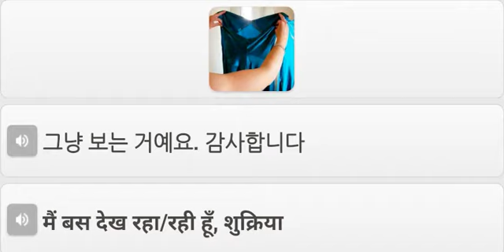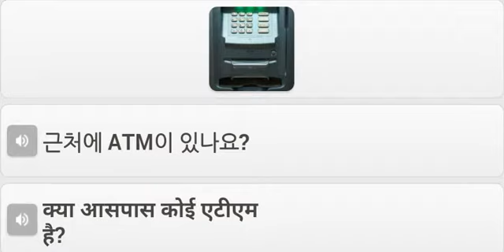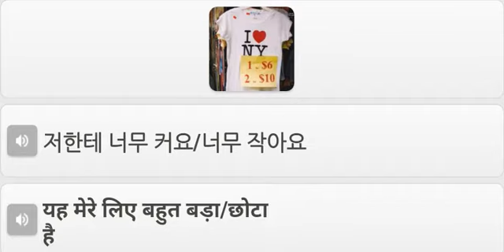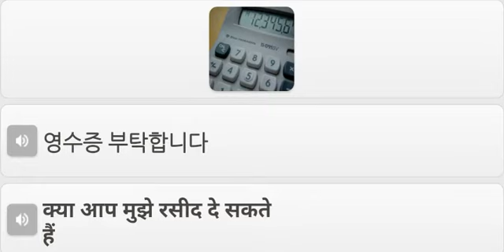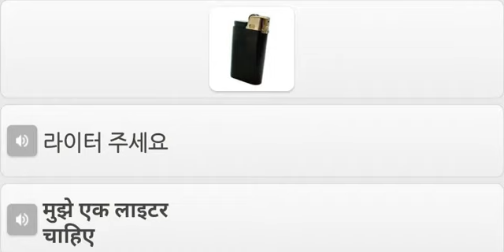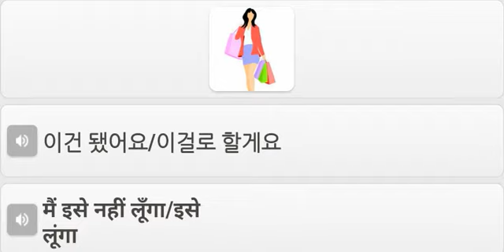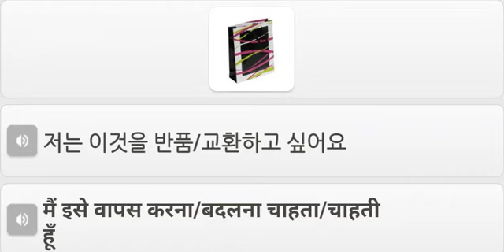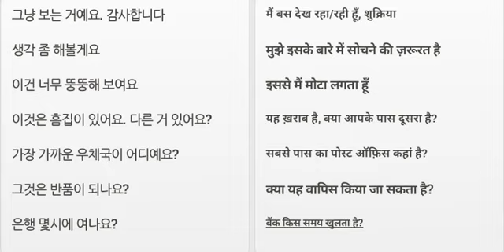인도어 단어 힌디 쇼핑패션 및 기타